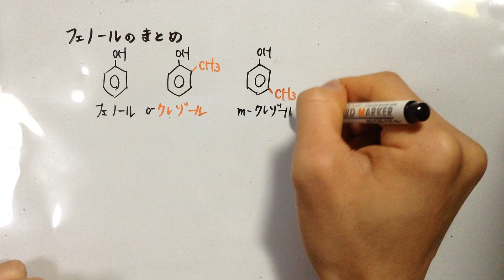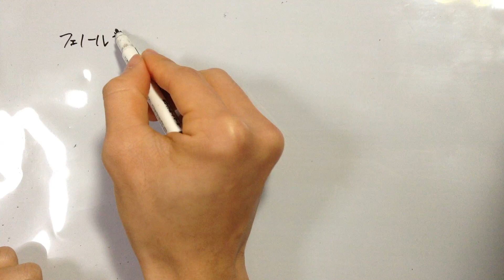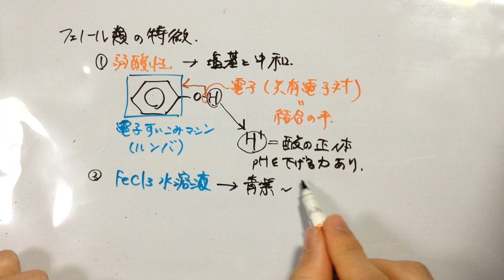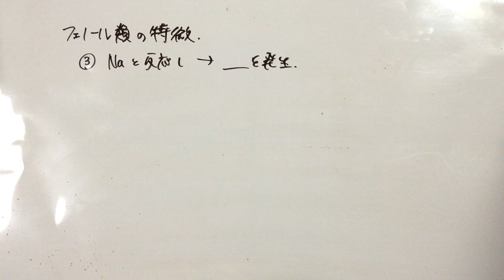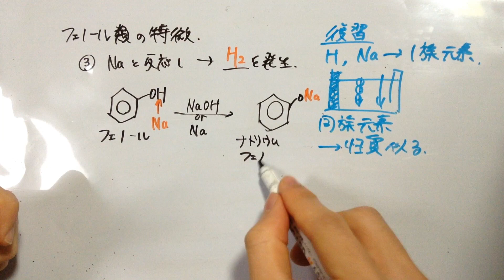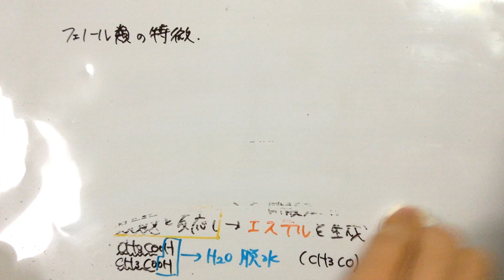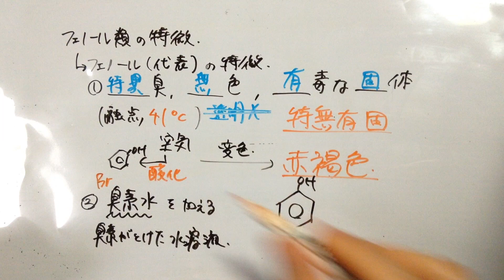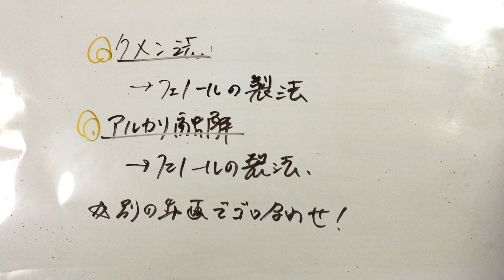【有機化学】フェノール類のまとめ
【お願い】

ふきのとう→英語・日本史・古典・現代文